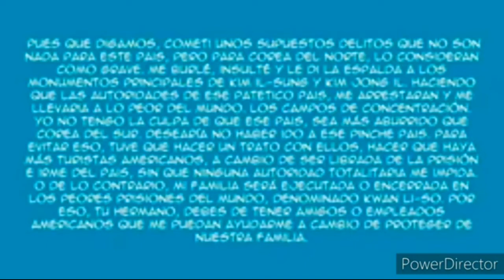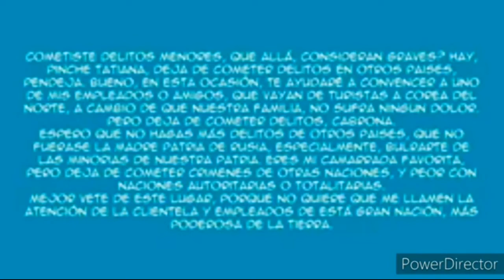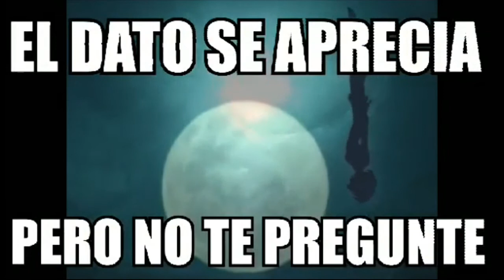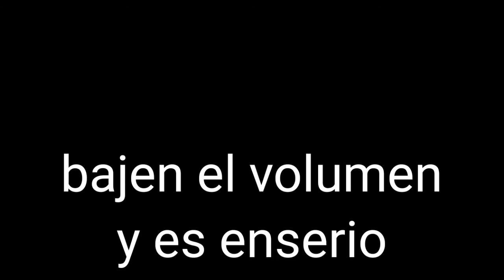Creepyloud el viaje sin retonorno con məmə§ malos pero fatales(torneo de atrypat)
Pd:la calidad es mediocre